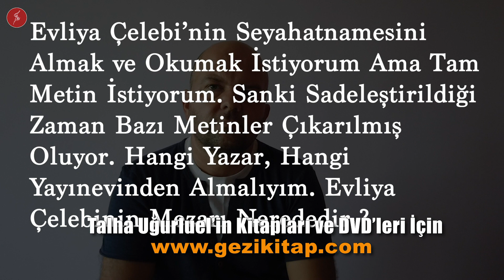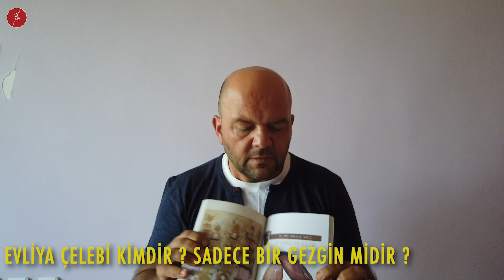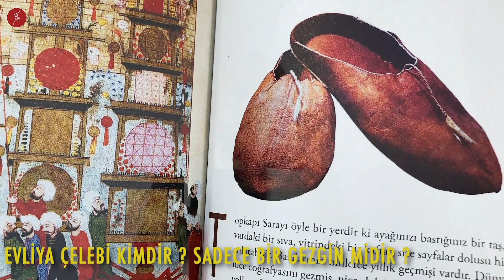Evliya Çelebi Kimdir ?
Onu bize yıllarca Servantes'in Donkişot'u gibi anlattılar. O, serseri mayın devamlı gezen bir maceraperest değildi. Peki kimdi Evliya Çelebi, neden geziyordu ?